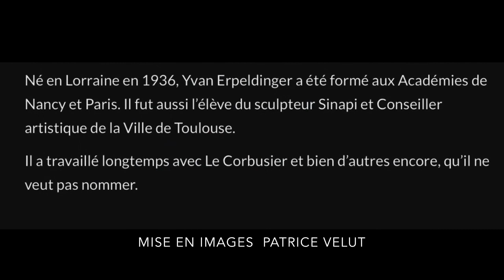Yvan Erpeldinger Peintures